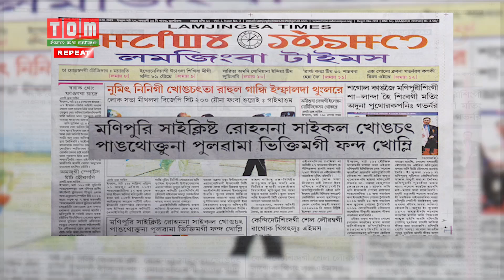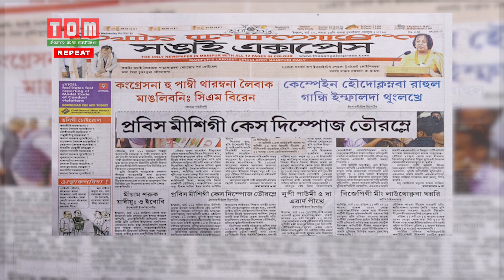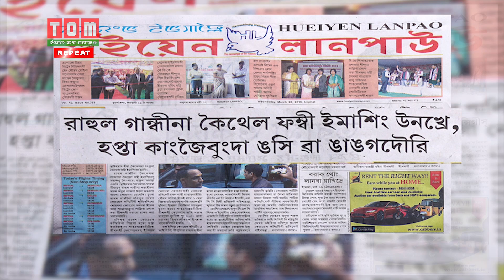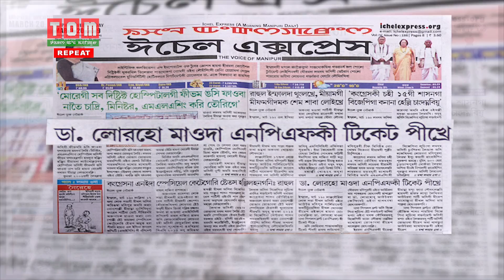TOM TV MANIPURI NEWS 3PM 20 MARCH 2019